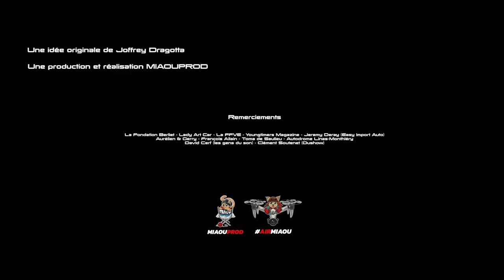Une Delorean à paris #03 - RETROMOBILE 2019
une Delorean à paris vous plonge dans le monde automobile à travers le temps.

Avec ce véhicule traversant les époques, nous découvrons à chaque épisode que la voiture est bien plus que ce dont on peut se faire comme idée.

l'Automobile est le garant d'une époque en mutation qui vit dans son présent avec le regard toujours porté vers l'avenir.

nous essayons de vous faire découvrir les avancées technologiques, les contraintes et les questions que pose aujourd'hui le monde automobile.

dans ce 3e épisode, vous découvrirez :

-le programme de l'autodrome de Linas-Montlhery
-le T100 avec une interview de monsieur Piémontese sur l'histoire de ce mastodonte d'acier
-vous saurez tout sur l'importation et l'homologation avec la FFVE et EASY IMPORT AUTO
-vous découvrirez le PRV qui fête ses 45 ans

et pour finir 2 équipes du Tour Auto avec Gerry & Aurélien de WHEELER DEALERS et François ALLAIN de VINTAGE MECANIC !

un programme bien rempli dans ce 3e épisode !

remerciements à MIAOUPROD, Toma De Saulieu, toutes les équipes de RETROMOBILE, Youngtimers Mag...